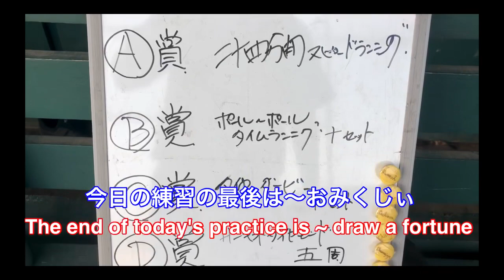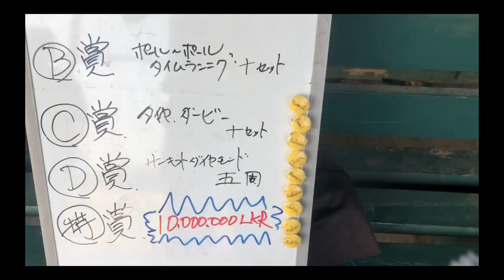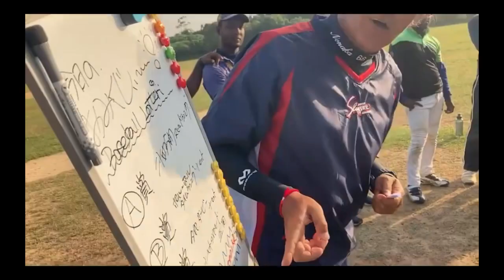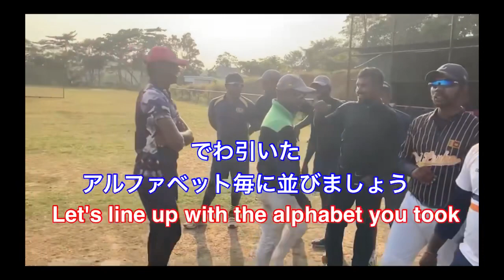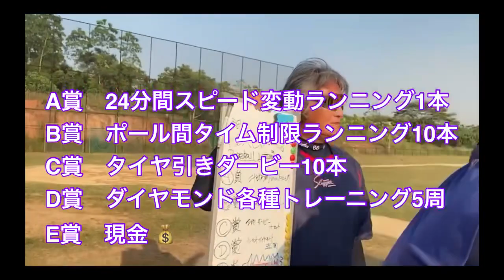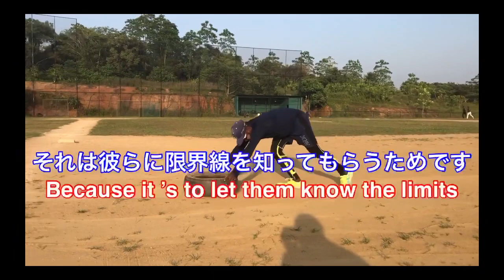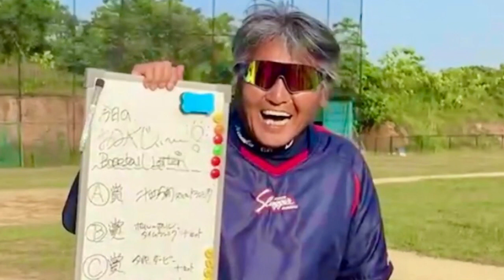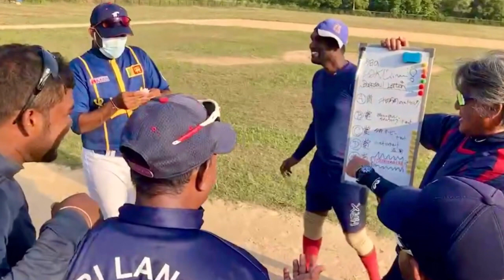අඩු ස්ප්‍රිට් වලින් ගැලවෙන්න / 意気消沈からの脱出 / Escape from low Sprit